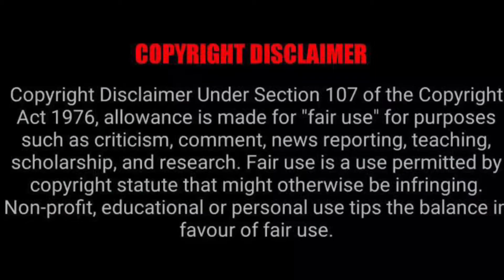MULAN 2020 Disney Action Movie Review in Tamil/ TakkarTv/ A Brave Warrior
Mulan is a 2020 Action Movie streaming on disney plus. Enjoy the non spoiler review in tamil only @Takkartv staring Yifei liu, Jet li, Donnie Yen. Well made action adventure movie inspired from its own version Mulan the cartoon released on 1998.

Image and scenes credit to Disney

Enjoy the full movie only on Disney+